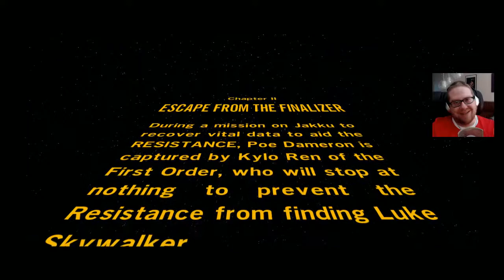Benny recenserar Lego Star Wars: The Force Awakens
En förkyld Benny delger sina åsikter om det senaste Lego-spelet och sjunger Mumin-sången av någon obegriplig anledning.